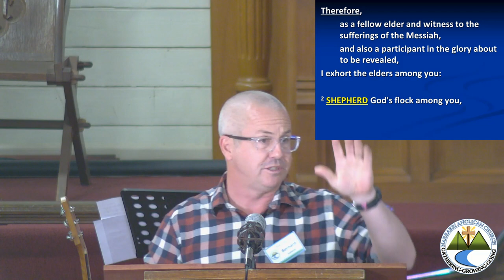1 Peter 5:1-7 - Leadership Matters